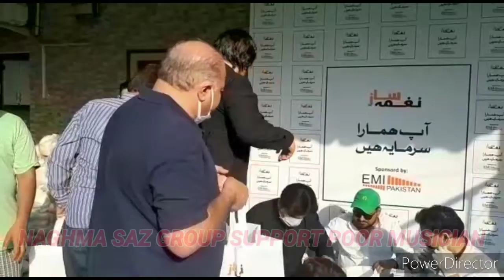NAGHMA SAZ GROUP SUPPORT POOR MUSICIANS